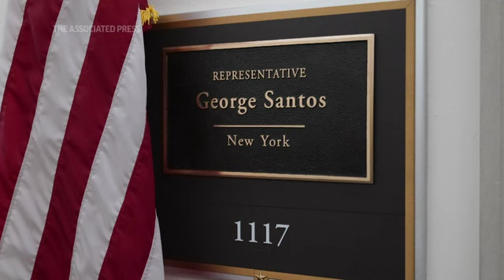Santos steps down from committees amid ethics issues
Republican Rep. George Santos of New York told colleagues in a closed-door meeting Tuesday that he is temporarily stepping down from his two congressional committees.

Santos has faced numerous calls for his resignation and is facing multiple investigations by prosecutors over his personal and campaign finances and lies about his resume and family background. Santos was assigned to the House Committee on Small Business and to the House Science, Space, and Technology Committee.

Rep. Tom Cole of Oklahoma said the decision was well-received from the GOP conference, saying "I think it was the appropriate thing to do and I was proud of him for getting up and doing this."